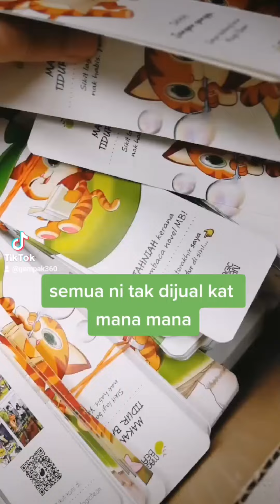POV Bungkus Hadiah untuk Pemenang Giveaway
Banyak sangat free gifts yang ada. Semuanya dipilih secara rawak. Nak part 2 tak?

Dapatkan buku di kedai berhampiran atau secara online di